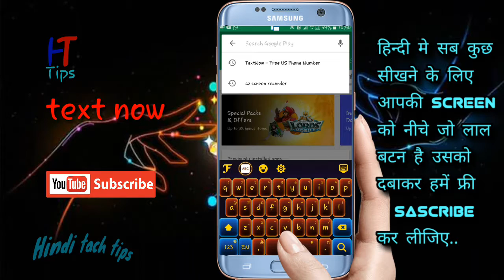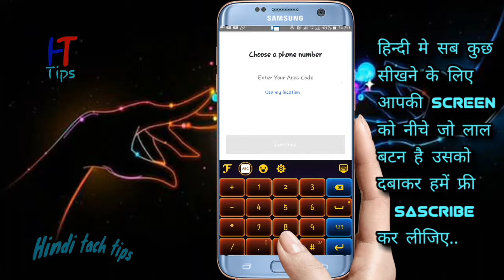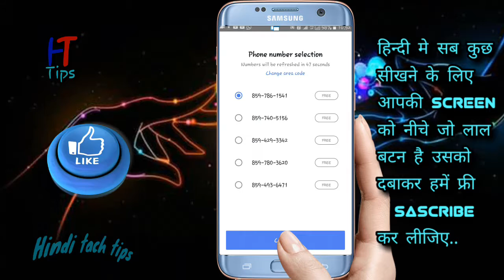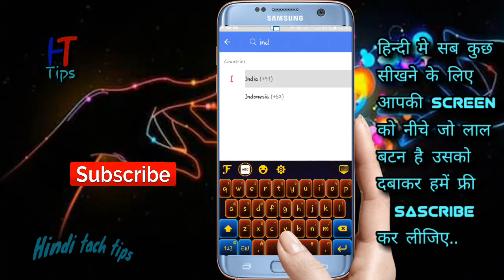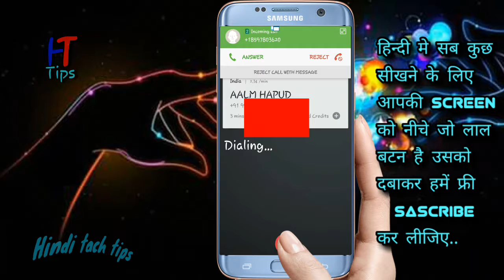अपना नंबर vip कैसे बनाए. वो भी अपने Android मोबाइल से, Hindi tach tips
hello frend aapka humare youtube channel me bhut bhut sbagat hai
aaj hum is video me btaynge.apne mobile no. vip kese bnate hai..
to video ko suru se last tak dekhe.. aur agar aapne humara channel sascribe nhi kiya to please sascribe krle aur sath me notification ball ko bhi dba de jese ki hum apne channel me mobile Trick &tips video dalte rhte hai to sbse phle aapko notification mil Jay.

आधार कार्ड मे online 16 Aug 2018 /name/D.OB./मोबाइल नंबर /कैसे change करें, Hindi tach tips
video link..

मोबाइल नंबर डालते पता चल जाएगा कहाँ पर है अभी वो, Hindi tach tips
video link...

अपने आसपास के whatsspp नम्बर कैसे निकाले, बहुत ही आसानी से, Hindi tach tips
video link...

फोन पर बात करते समय आपका नम्बर busy नहीं  जायेगा. चाहे सारे दिन बात करो, hindi tach tips
video link...